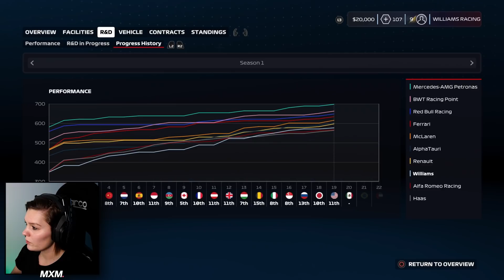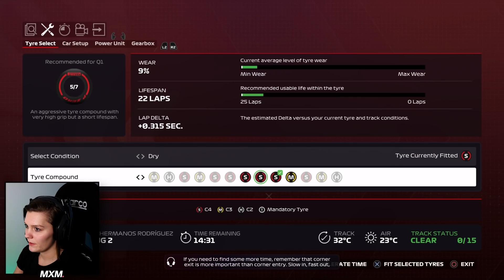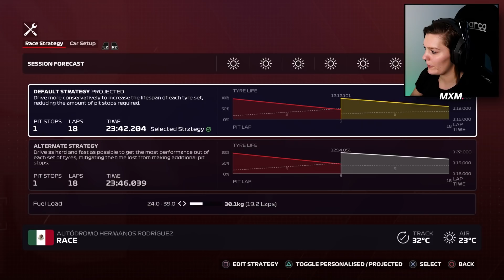SICKE BATTLE MET 5 AUTO'S! (F1 2020 Williams Career Mode 20 Mexico - Nederlands)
Hee allemaal! Het is tijd voor de 20e F1 2020 Career Mode Williams met de race van Mexico! We hebben een sicke battle met 5 auto's, waaronder Max Verstappen! Kunnen we daar wat plekjes winnen of gaat dat lastig worden? Geniet van de F1 2020 Career Gameplay! Vond je de video nou leuk?

Deze video is mede mogelijk gemaakt door Elgato!

Keyboard: G915 Wireless (Tactile/Brown)
Mouse: G Pro Wireless (Ghost) & G502 Lightspeed
Mousepad: Powerplay & G840 XL
Headset: Logitech G PRO X
Racestuur: Logitech G923

- 4K60 Pro Capture Card
- Stream Deck
- Key Light
- Multi Mount + Flex Arm Kit
- Cam Link